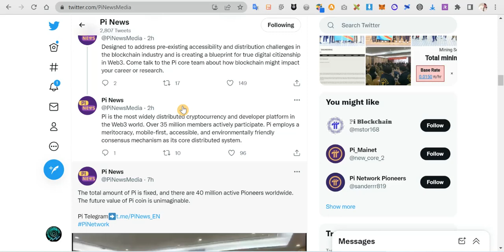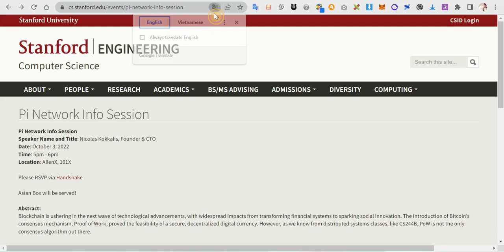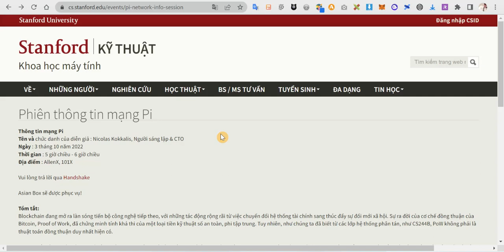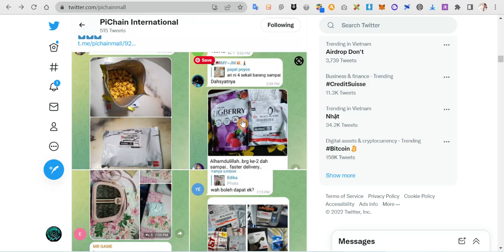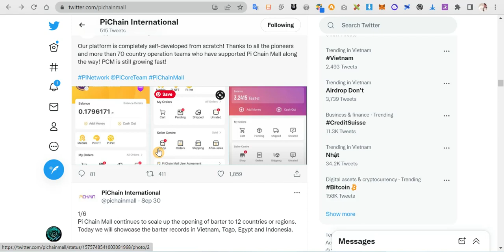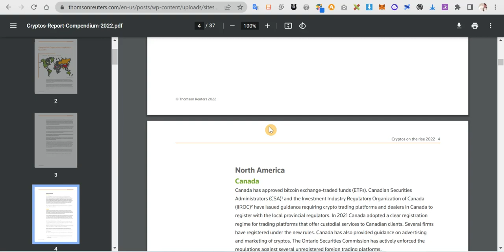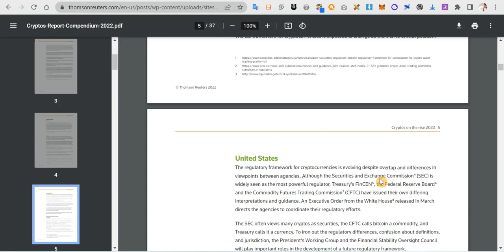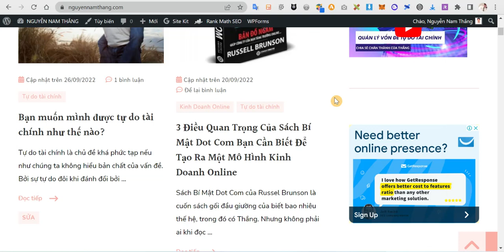ĐH STANDFORD ĐƯA TIN PI NETWORK, PI SẼ THAY ĐỔI ĐỊNH NGHĨA VỀ TIỀN ĐIỆN TỬ - SAFEMOON NEWS TODAY